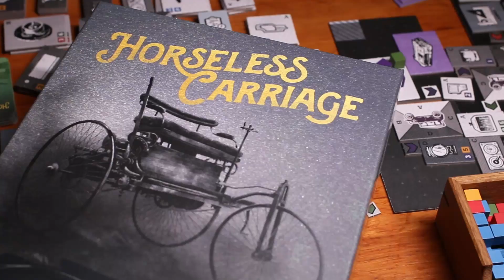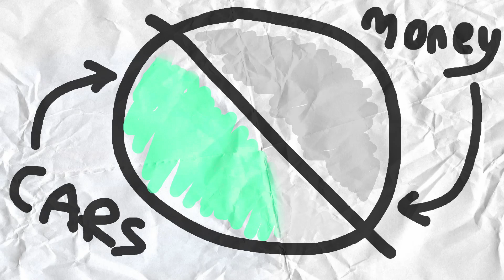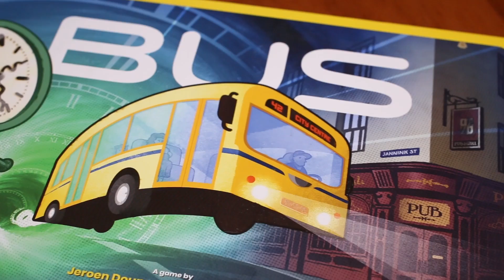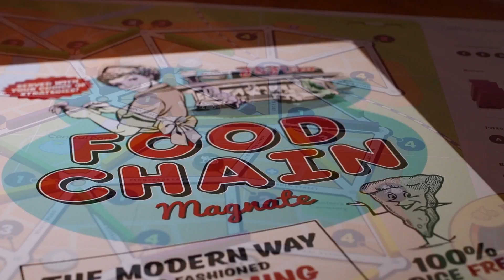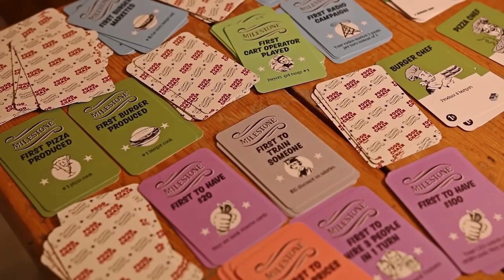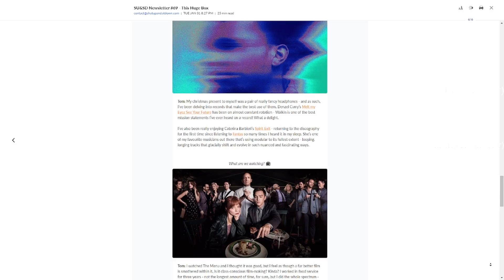Horseless Carriage - Shut Up & Sit Down Review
No horses in this game, no sir. Just car. Big horse made of metal. Kind of like a cow made of metal if we’re being real. Cowless Carriage isn’t as good a name though, plus it doesn’t make any sense. I really like the name of this game, y’know? Horseless Carriage. It’s maybe my favourite name of any tabletop game. I didn’t say that in the review because I couldn’t find a place for it, but I think it’s a true fact. Oath is pretty close behind, swiftly followed by Hey That’s My Fish.

Thank you to On4Word on YouTube for use of their music!